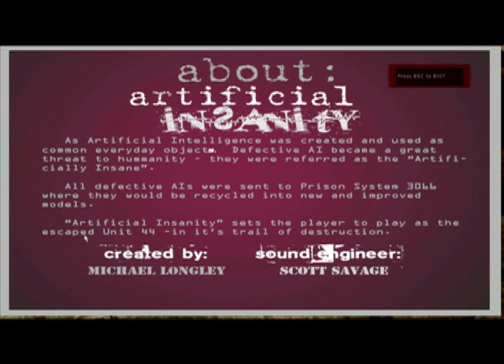Artificial Insanity Playthrough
A Game I created using UDK.

Game took 12 weeks to create.

Sound Engineering by Scott Savage.

Level 1 Music - Mike Anthony

Level 2 Music - Scott Savage